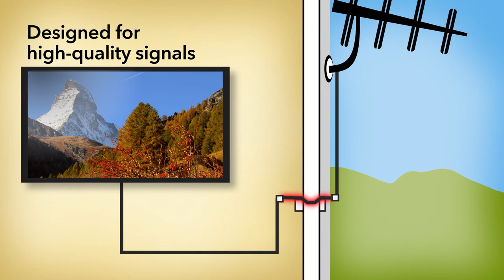RCA VHFC015E Flat Coax Cable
There's no need to drill through walls to install your antenna cable. The RCA Extra-Long Flat Coax Extension Cable was designed and engineered to provide the easiest and safest method without the need for drilling. Plus, it's durable enough to withstand repeated impact/bending, and the 3GHz low-loss design supports HDTV-CATV and satellite applications.
KEY FEATURES
•Flat coaxial type F extension cable for easy & safe door/window feedthrough
•Designed and engineered to withstand bending or repetitive impact
•18" extra-long length supports home or vehicle doors and windows
•Eliminates the need to drill through walls
•3GHz low-loss design supports HDTV-CATV & satellite applications